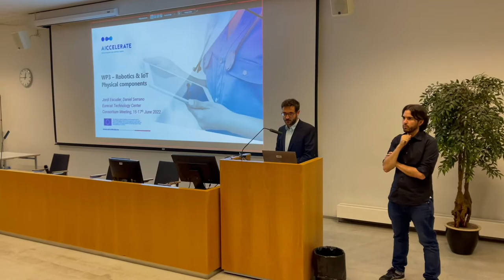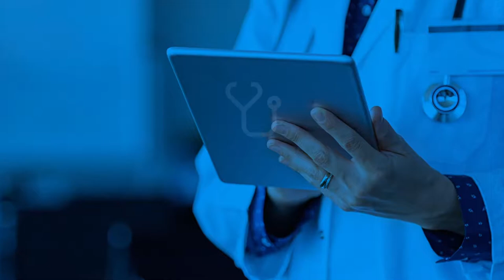Project Consortium Meeting in Helsinki _ June 2022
15th, 16th and 17th June 2022
For the first time, the AICCELERATE partners met face to face in Helsinki. With the aim to discuss and advance the project development, it was a productive meeting that also allowed us to catch up and foster the bonds among the partners.